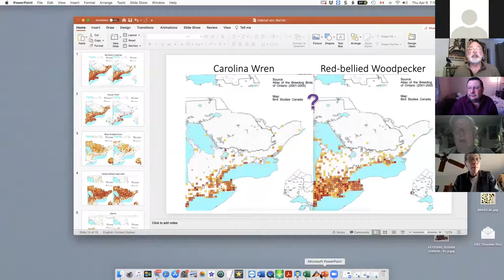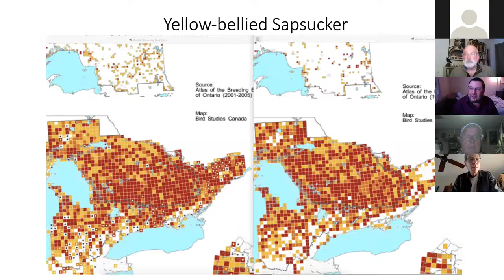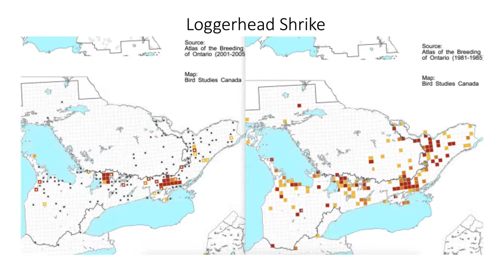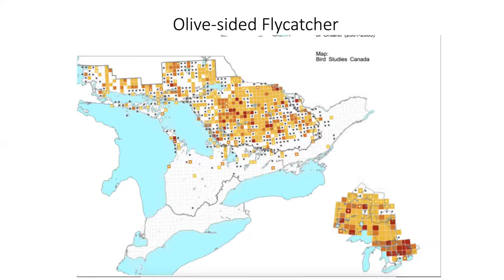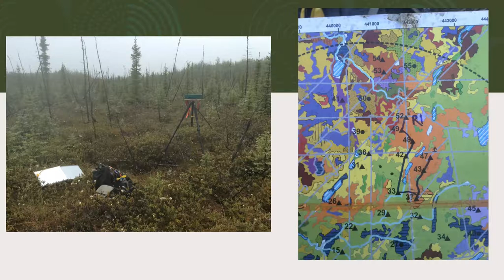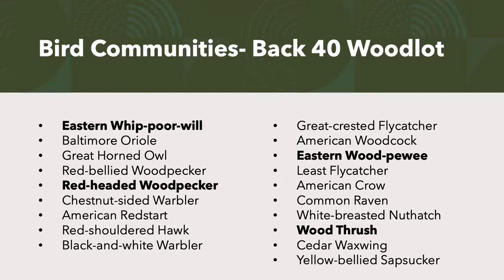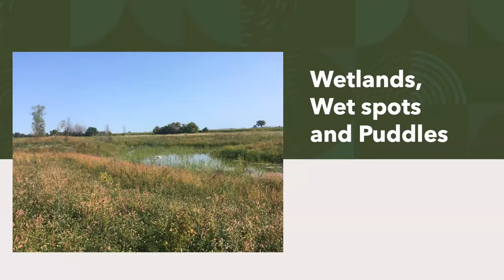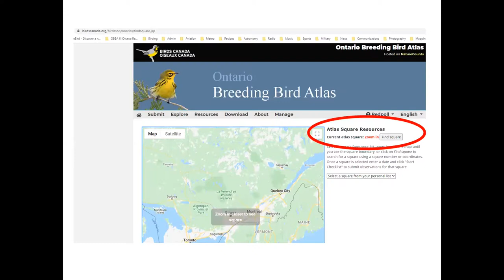Ottawa Region 24 Tweetorial Two "Habitat and Behaviour " (Ontario Breeding Bird Atlas III)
On 8 Apr 21, two experienced atlassers explored the importance of recognizing appropriate habitat and understanding bird behaviour during our second Ottawa Region Atlas “Tweetorial” – an informal virtual educational opportunity for all atlassers in Region 24. Bernie Ladouceur and Alex Stone have spent countless hours in varied habitats while working on field surveys across Canada as well as the Ontario, Québec and Manitoba atlas projects.